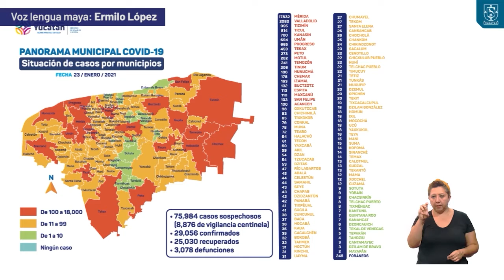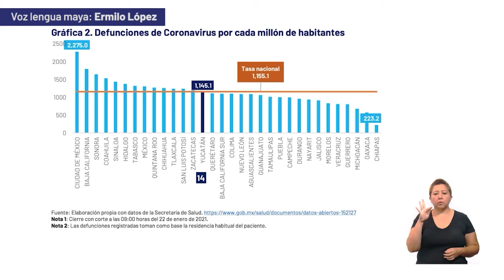Informe diario del COVID-19 23/01/21 | Maya | TELE Yucatán